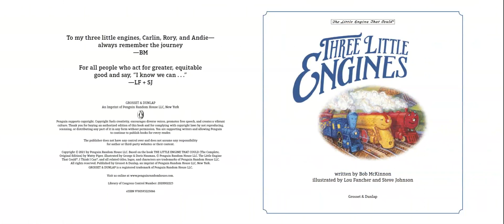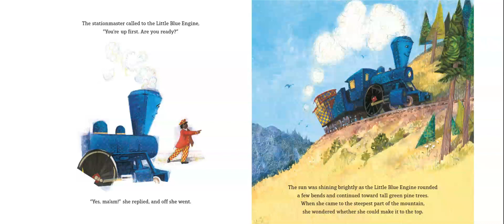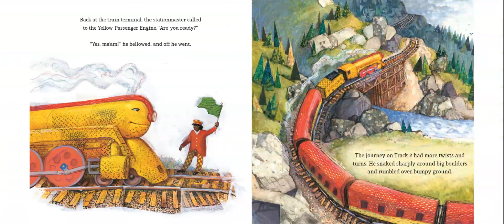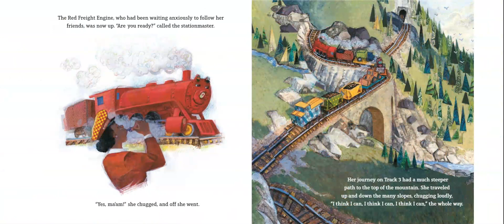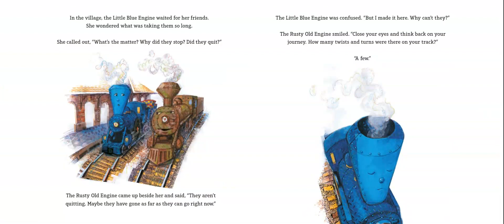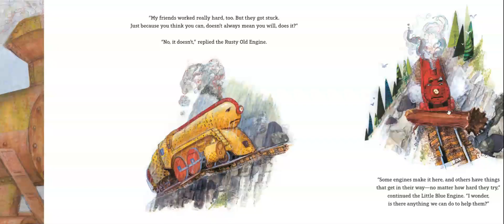Three Little Engines by Bob McKinnon, A Little Engine Who Could Read Aloud